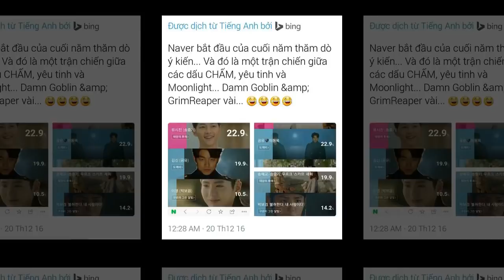kim yoo jung Same day